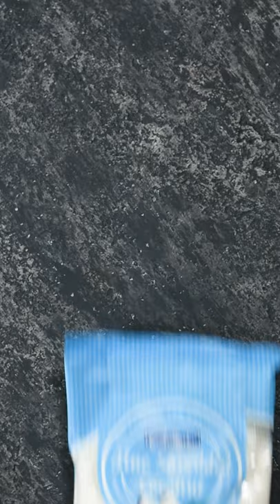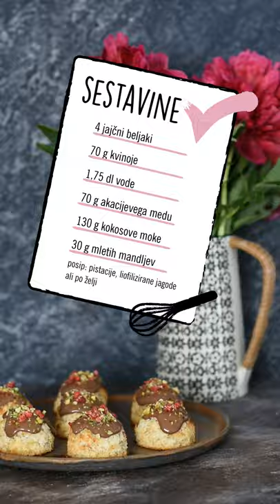Sladki petek z Gudafudo: Kvinojini kupčki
Mogoče je kvinoja bolj znana v slanih jedeh, toda tokrat bomo iz nje pripravljali sladico! 🤩 Pockrljaj svoje najdražje in jim pripravi krasne kvinojine kupčke s kokosom, medom in mletimi mandlji. 🥮 Kateri član družine bi jih pojedel največ? 🤭👇

SESTAVINE:
3 beljaki,
70 g kvinoje,
1,75 dl vode,
60 g akacijevega medu,
130 g kokosove moke in
30 g mletih mandljev.

Kvinojo speri pod toplo vodo. V kozico nalij vodo, vanjo stresi kvinojo in počakaj, da voda zavre. Zmanjšaj temperaturo in pokrito kvinojo kuhaj prb. 10 minut, nato jo odstavi in pusti, da se skoraj ohladi.
Beljake treh jajc stepi v čvrsti sneg (rumenjake uporabi za kakšno drugo jed). V večji posodi z električnim mešalnikom dobro premešaj ohlajeno kuhano kvinojo, akacijev med, kokosovo moko in mlete mandlje. Na koncu vmešaj še sneg. Pekač obloži s papirjem za peko in uporabi pršilo za namastitev pekačev. Z zajemalko za sladoled nadevaj kepice po pekaču. Peci 30 minut na 150˙C.

Zahtevnost: srednje zahtevno
Čas trajanja: do 90 minut